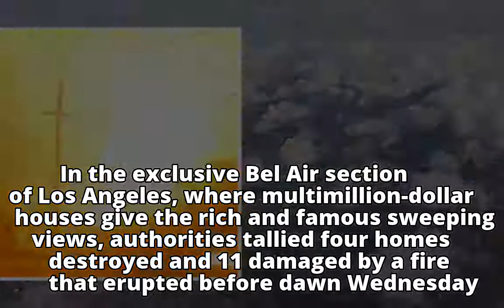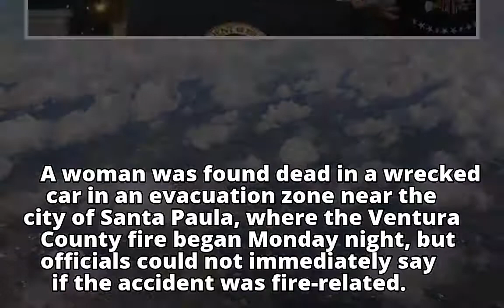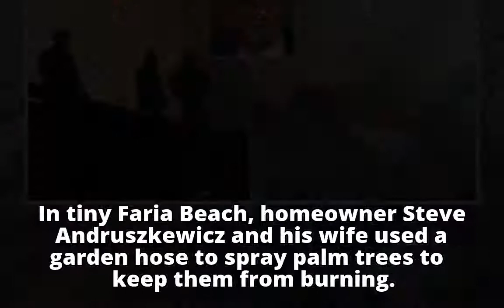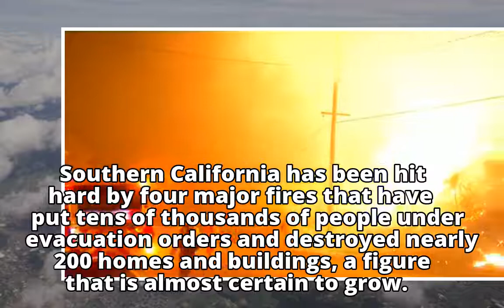Rampaging wildfires edge towards Los Angeles